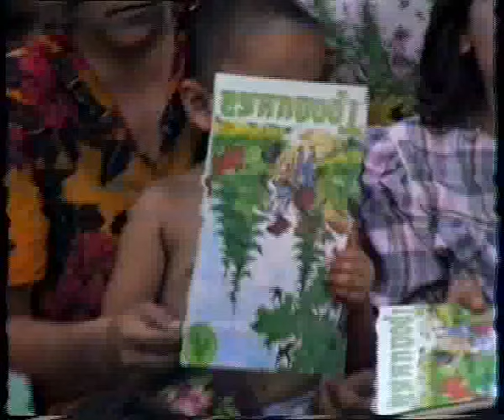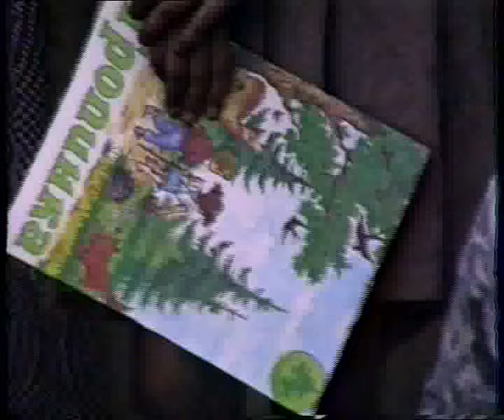Togreise Usbekistan utdele klede ete